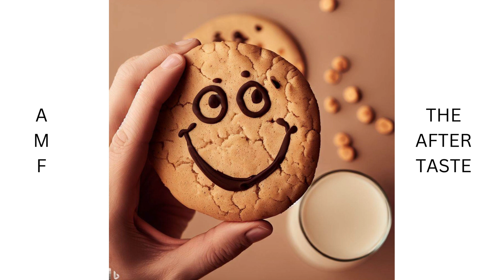05 The Aftertaste